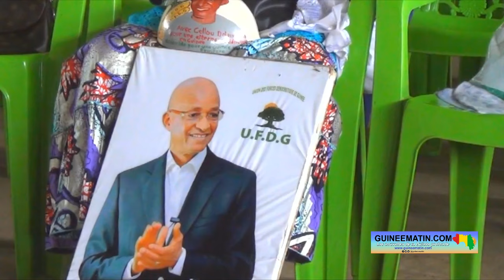UFDG: Fodé Oussou dénonce les manoeuvres du ministre Ousmane Gaoual Diallo dans certains quartiers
Le ministre des Postes et Télécommunications et porte-parole du gouvernement, Ousmane Gaoual Diallo, fait parler de lui encore au sein du parti de l'Union des Forces Démocratiques de Guinée (UFDG) qui l'a exclu de ses rangs. Lors de son assemblée générale hebdomadaire de ce samedi, 10 février 2024, cette formation politique dirigée par Cellou Dalein Diallo a mitraillé son ancien collaborateur. Et, c’est le vice-président, Dr Fodé Oussou Fofana, qui s’est chargé d’appuyer sur la gâchette.

« Nous avons adressé un courrier au Premier ministre Bernard Goumou pour rappeler les agitations d'un membre de son gouvernement. D'abord le CNRD s'était engagé à ne pas être candidat et qu'aucun membre des institutions de la transition ne sera candidat à aucune élection. De ce point de vue, l'agitation de monsieur Ousmane Gaoual Diallo, bien qu'il soit porte-parole du gouvernement, est illégal et compromet les engagements pris par le Colonel. Monsieur Ousmane Gaoual Diallo a été exclu du parti, mais il continue malgré tout à se réclamer membre de l'UFDG. Il continue à aller avec les moyens de l'Etat. Dans ce cas, la neutralité du CNRD peut être mise en doute. Parce qu'il le fait à visage découvert devant le Premier ministre, devant tous les membres du gouvernement. Je ne connais aucun membre du gouvernement qui se comporte comme celui-ci. Nous l'avons exclu. Pour nous, il n’est plus membre de l'UFDG. S'il avait du respect pour le CNRD, il avait du respect pour le Premier ministre, il avait du respect pour le gouvernement, quand on est exclu d'un parti politique, la démarche la plus simple, si tu n’es pas d'accord, c'est d'aller en justice et te plaindre. Si tu t’ennuies parce que tu ne t'attendais pas à être ministre, tu as été ministre, tu t'es rendu compte que le manteau du ministre ne te convient pas, ce manteau est plus grand que toi, tu t'ennuies, tu ne participe à tes réunions de cabinet, tu ne t'occupes de ton ministère, tu ne fais rien, bon sang, si tu t’ennuies d'être ministre, ce qu'il faut faire, c'est de démissionner du gouvernement ; puisque ce que tu fais, c'est de la politique. Tu peux pas être membre du gouvernement malgré qu'on t'a dit que les membres du gouvernement ne doivent pas faire la politique. Si toi ce qui te manque c'est la politique, mais démissionne et tu descends dans l’arène politique. Tu assumes ta position. Et si tu penses que tu très fort et que les militants sont pour toi, mais crées ton parti. Parce que ce que tu fais, c'est de la provocation, ce que tu fais est inacceptable. Ce que tu dis : je suis l'enfant chéri de Mamadi Doumbouya, j'ai le soutien de Mamadi Doumbouya, suivez-moi, Cellou ne sera jamais en Guinée. Toi tu es qui pour dire que Cellou sera en Guinée ou Cellou ne sera pas Guinée ? Tu ne peux profiter de ta position du ministre pour aller dans les quartiers et dire aux gens pour que vous soyez dans les délégations spéciales, il faut que vous acceptiez d’intégrer le mouvement que j'ai créé. Je voudrais dire ici devant le monde entier que Ousmane Gaoual n’est pas capable d'avoir un seul militant de l'UFDG. Le parti le mieux implanté, le parti où il y a les militants les plus convaincus, le parti où on ne donne aucun sou à aucun militant c'est l'UFDG », soutient Dr Fodé Oussou Fofana.